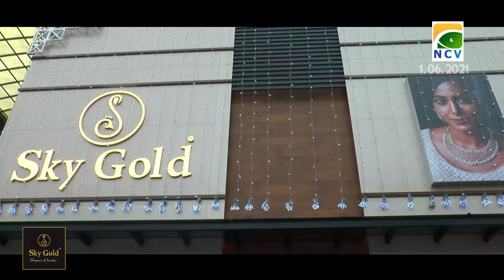നിറപ്പകിട്ടില്ലാതെ വീണ്ടുമൊരു അധ്യയന വർഷത്തിന് തുടക്കമായി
നിറപ്പകിട്ടില്ലാതെ വീണ്ടുമൊരു അധ്യയന വർഷത്തിന് തുടക്കമായി.ഈ വർഷവും ഓൺലൈനായാണ് അധ്യയനം നടക്കുക. പ്രവേശനോത്സവ  പരിപാടികളും  ഓൺലൈനായി നടന്നു